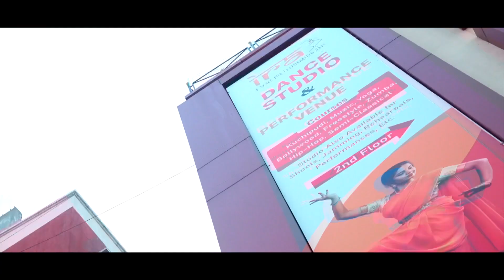Fashion Choreography | Tanishq Jewellery presents BridesofHyderabad | Making Video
Working with @tanishqjewellery as their Fashion Choreographer for BridesofHyderabad Contest was great fun! 😍
@irahyderabad is immensely proud to host these beautiful contestants of BridesofHyderabad by Tanishq.
And lots n lots of love to all my favourites @rajshree_vajpayee @reemakhendry @sahithireddy.siri @madhu_villivalam_2000 and everybody else whom I cannot tag here yet…. ❤️❤️❤️
Lovely working with you guys @styliciousbysam @praptigarg @soorkhbyamreenasra
Event by @teamguruglobal @rkdhulipala
Video Credits: @teamguruglobal